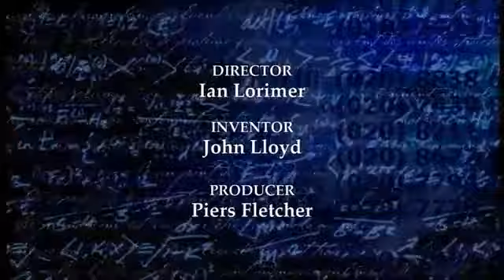Quite interesting XL G12 Gravity QI